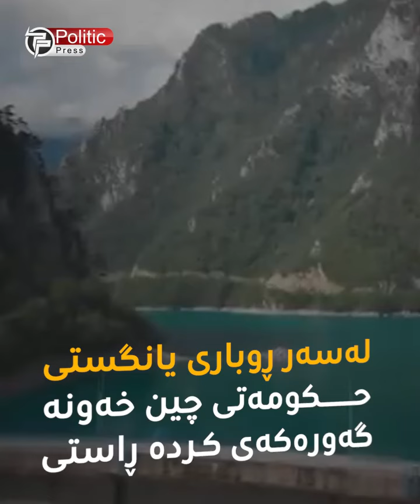چین زەبەلاحترین ئەژدیهای لەسەر زەوی دروستکردووە کە جوڵەی زەوی خاوکردووەتەوە ...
چین زەبەلاحترین ئەژدیهای لەسەر زەوی دروستکردووە کە جوڵەی زەوی خاوکردووەتەوە و 50 ملیۆن کەس بە جارێک لەناودەبات!